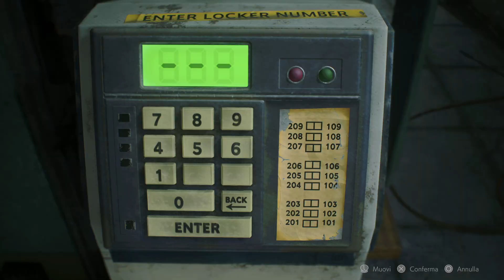Resident Evil 2 Remake - LE FOGNE - PARTE 6 PS5